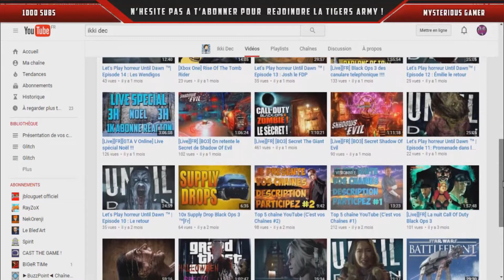MYSTERIOUS PRESENTE TA CHAINE ! #2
C'est [LIRE LA DESCRIPTION] Important ­

Commenter je participe

7 € de réduction pour vous inscrire sur l’offre de votre choix à

300 points offerts sur ZappyDay – le site qui vous fait gagner plein de cadeaux facilement en cliquant

Différent moyen de me contacter

Skype : loic.sayon1

Psn : MGamerTeamYTB

Mes tarifs Pack Personnalisé :

Pack Renouveaux Luxor : Intro / Logo / Bannière / Overlay / Outro ( Personnalisé : 10€ )

Pack VFX : Intro / Outro : 3 €

Pack Design : Banniére / Logo : 2 €

Pack Basique : Intro Personnalisé : 1€

Pack GFX : Bannière / Logo / Overlay  : 3€